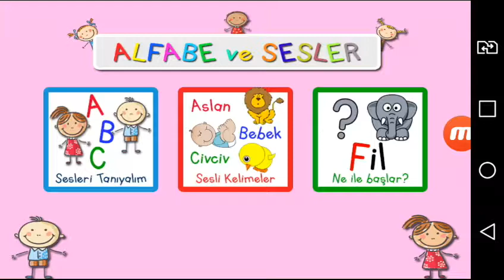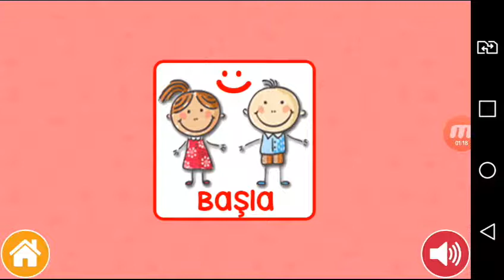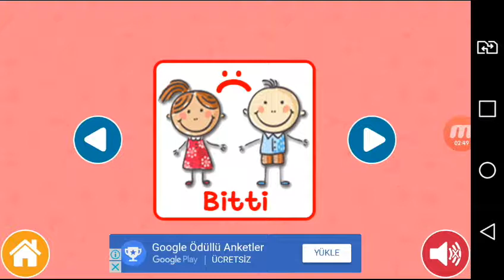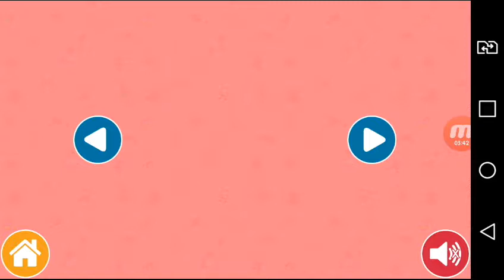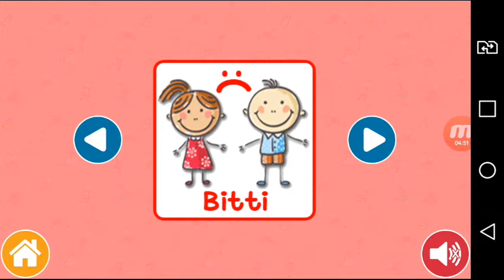A-B-C-D-E Alfabe ve sesler miniklere özel 2017.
Eğitici dersler keyifli seyirler Allah tüm miniklerimize zihin açıklığı versin